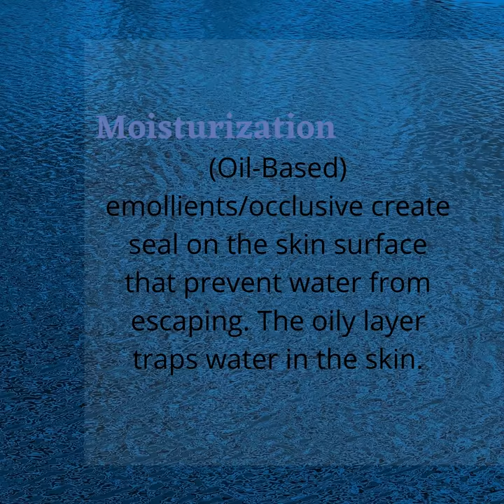What is Hydration and Moisturization? Aren't they same thing?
Do you Know the Difference between Moisturization and Hydration? Have you ever thought about hydration and Moisturization being same thing? What they do to the skin is the same, but how they go about it is different. Hydrators absorb water from the environment and keep it in place on our skin.

Moisturization form an oily layer on the outer skin and don't let water to escape.
Let me know if you would like to see more video like this one.

Avon's Hydra Fusion provides hydration our skin needs.

here is the link to some of my blog posts.